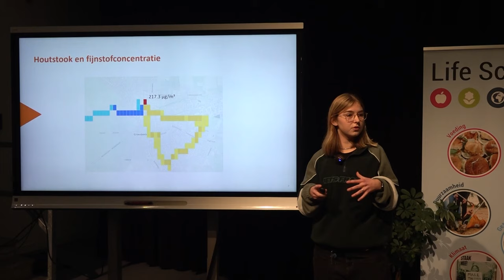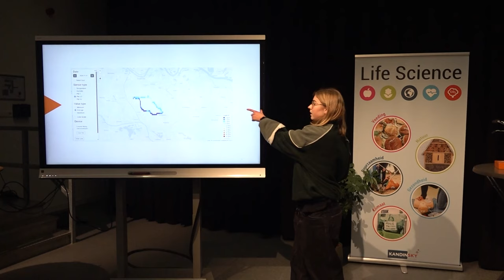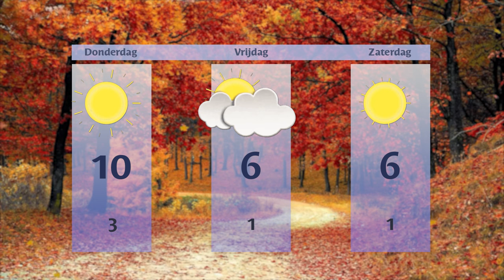Woensdag 27 november 2024 || RN7 REGIONIEUWS